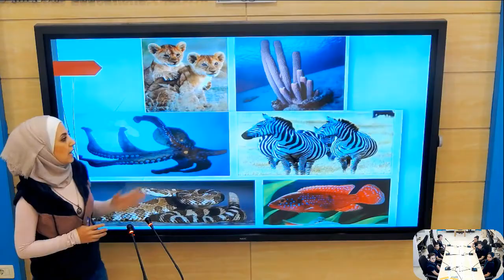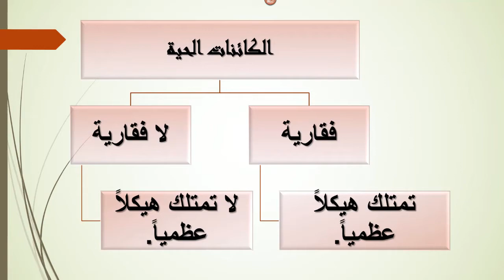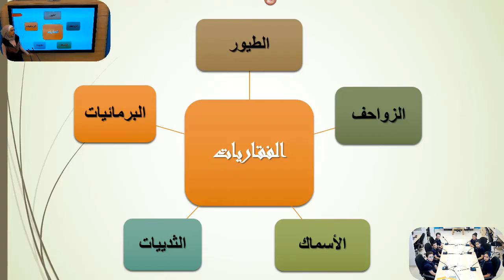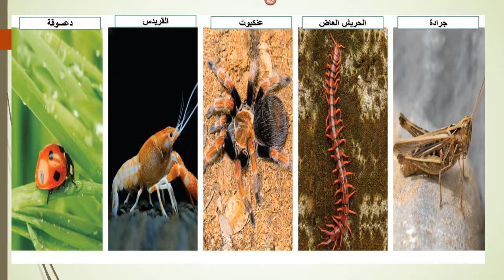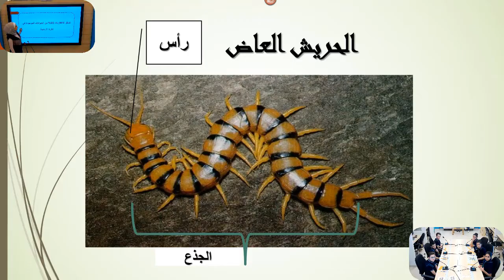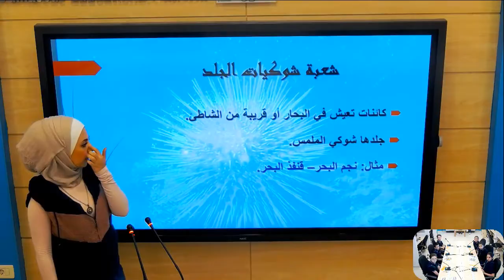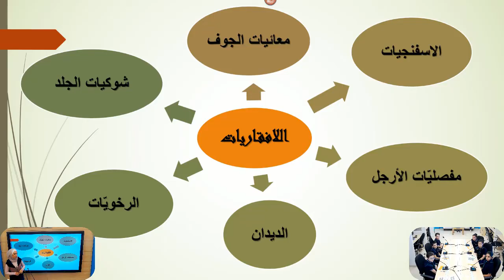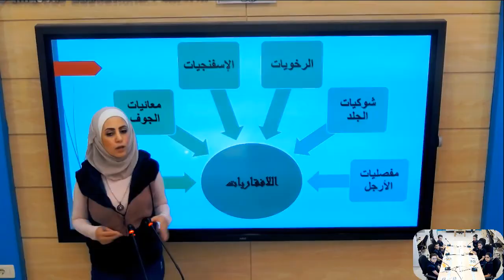الخامس - العلوم - أتحرك بمرونة